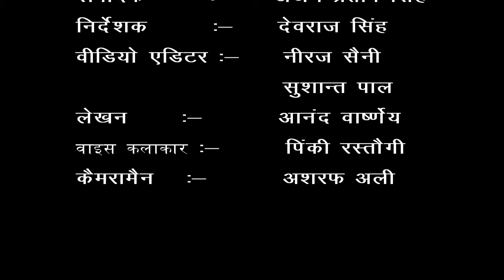गांव - रिठाली, ब्लॉक - संभल , जिला - संभल